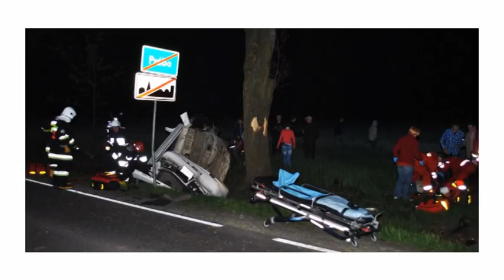Sieradz rozlany olej na krajówce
We wtorek 5 listopada o godz. 17:15 sieradzka straż pożarna odebrała zgłoszenie o potężnej plamie oleju na skrzyżowaniu POW, Grunwaldzkiej i Kolejowej.